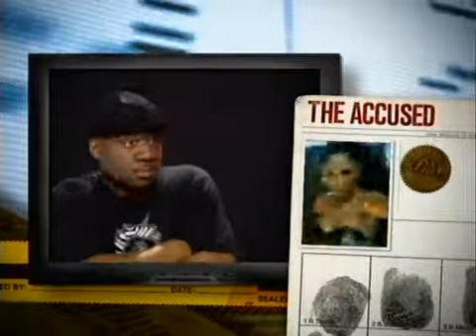MGMT - Kids (Video On Trial)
(Video On Trial - July 15, 2009 with -:- Marty Adams, Boomer Phillips, Debra DiGiovanni, Laurie Elliott & Trixx)